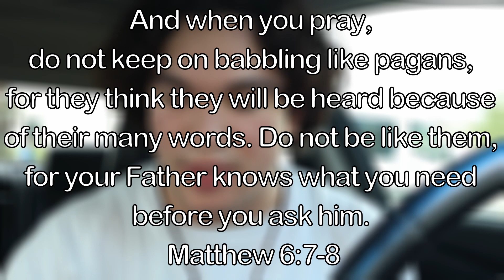God doesn't want your routine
Hope this helps. Obviously a routine is good to have, but it doesn't have to be. Have more intent and let God go beyond your routine. Sometimes God works in a very spontaneous way and if you focus too much on routine it could hinder your relationship. Let God into every part of your life and let His will prevail. God bless.